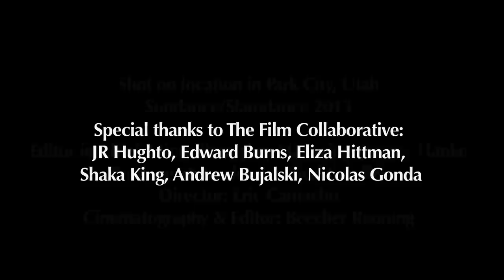Andrew Bujalski Computer Chess premiere at Sundance 2013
Director Andrew Bujalski on the red carpet for the premiere of Computer Chess at the Sundance Film Festival 2013. He is one of the leading figures of micro-budget filmmaking known as mumblecore.

Bujalski used a 1969 Sony AVC-3260 tube video camera to give the film its period feel (and to show that video definitely doesn't look like film!). Computer Chess centers around a weekend computer chess tournament in the early 1980s at the dawning of the age of personal computers and well before technology was in the palm of our hands.

He discusses the challenges of making a living from microfilmmaking and how working with USA Projects helped him crowdfund over $50K to make this film.

After this video was shot, Bujalski was awarded the Alfred P Sloan Feature Film Prize. The prize is given to a feature film that focuses on science or technology as a theme, or depicts a scientist, engineer, or mathematician as a major character.